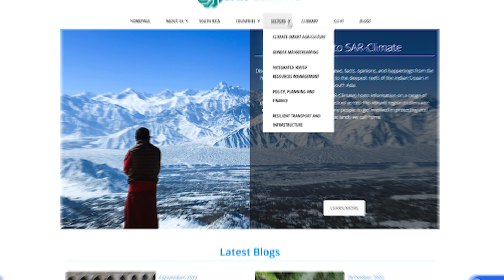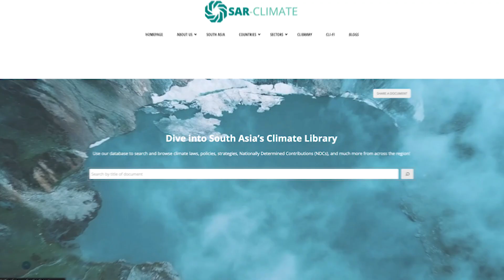Welcome to SAR-Climate Knowledge Hub